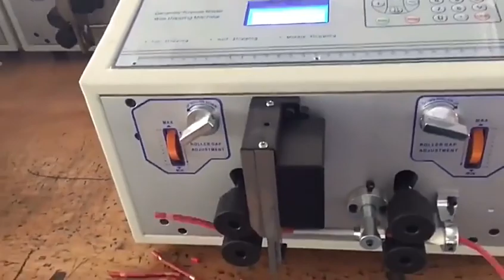0 1 8 0mm2 SWT508E Automatic Adjustable Wire Stripping Cutting Machine Touch Screen Computer Cable P